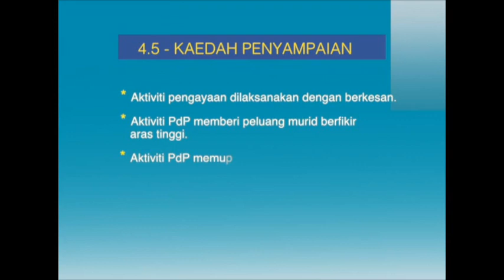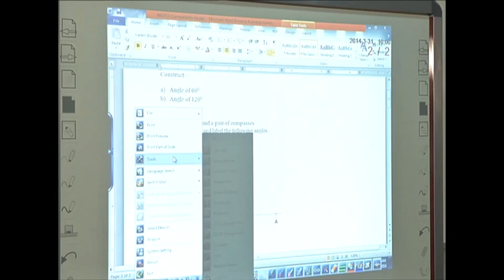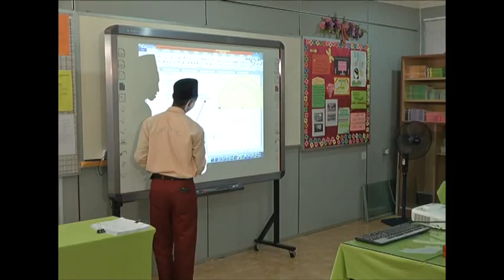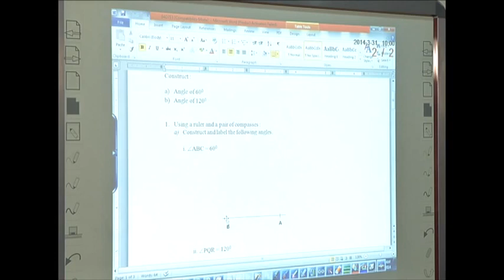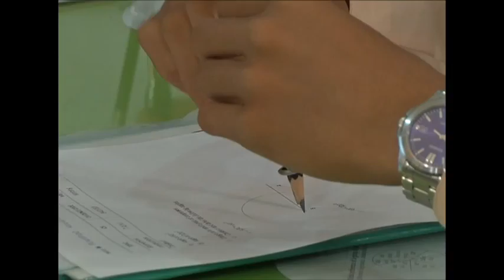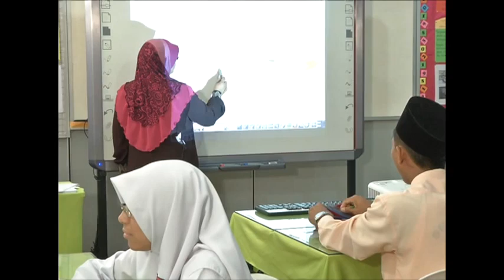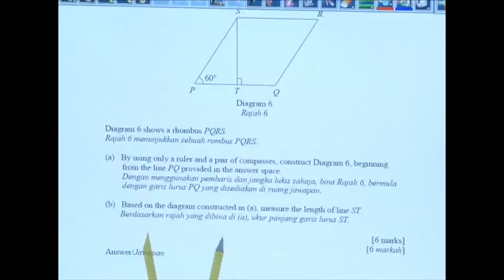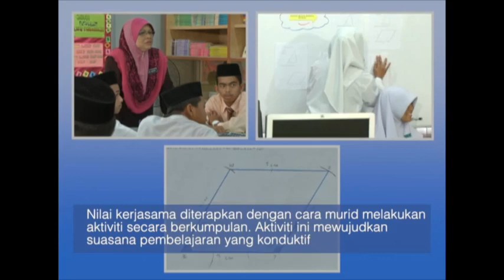e GURU MATEMATIK Tingkatan 2 Pembinaan Geometri Bahagian 2